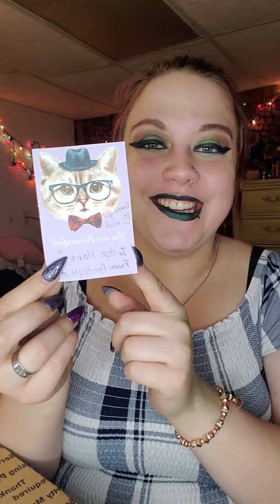Violet and Suds Unboxing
Unboxing my after holiday  haul from Violet and Suds.

you can find her at:
@violetandsuds on Instagram and you can purchase the goodies you see in this video and more

you can find links to all other internet shenanigans in the link tree on Instagram. thanks for looking!